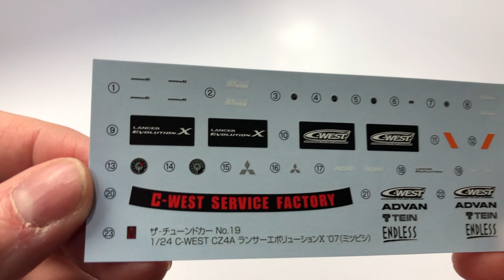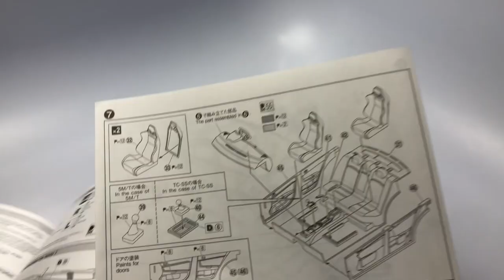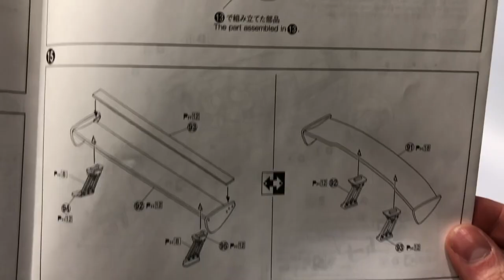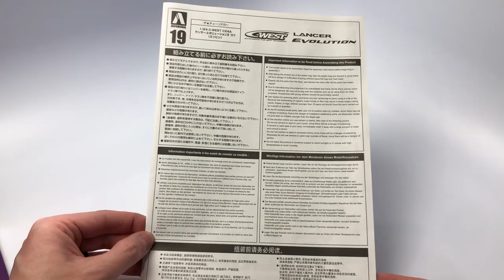Aoshima C West Mitsubishi Lancer Evolution (058978) 1:24 - Kit Review